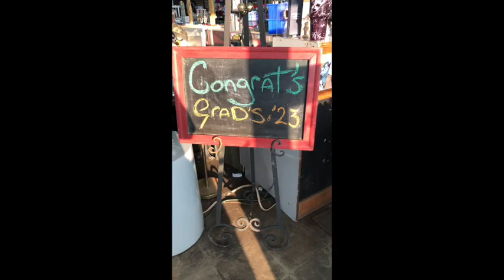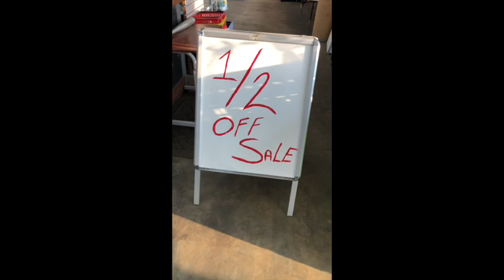Graces Treasure Chest Thrift Store Special 1/2 Sale for Grads of 23 from the Grads of '88, w/ bonus.